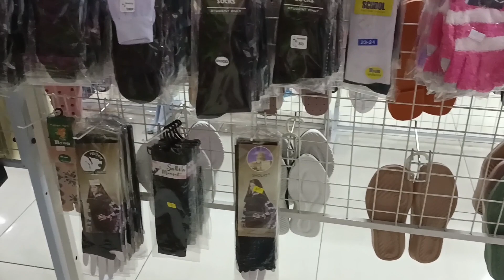DISPLAY TOKO KOSMETIK BIAR CANTIK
INSPIRASI DISPLAY TOKO KOSMETIK